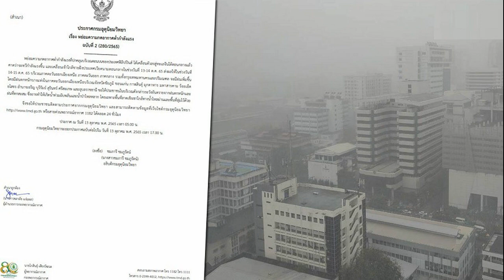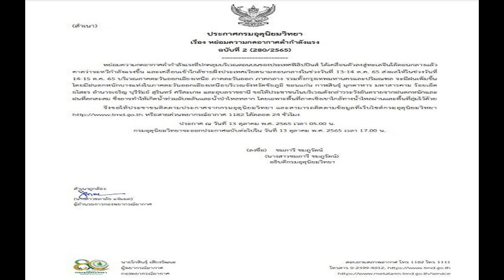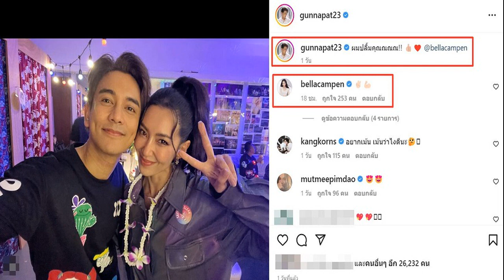ภูริพล ยังฮอต! นำทัพลมกรดไทยฉลุยชิง 100 เมตร ศึกยุวชนเอเชีย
ภูริพล บุญสอน ฮอตต่อเนื่อง หลังวิ่งเข้าเส้นชัยเป็นอันดับที่ 1 ในการแข่งขันรอบคัดเลือก วิ่ง 100 เมตร ผ่านเข้าสู่รอบชิงชนะเลิศ ในการแข่งขันกรีฑายุวชนชิงแชมป์เอเชีย 2022
การแข่งขันกรีฑายุวชนชิงแชมป์เอเชีย 2022 “Asian U18 Athletics Championships 2022” ที่เคฟาน สเตเดียม ประเทศคูเวต ระหว่างวันที่ 13-16 ต.ค.นี้
ล่าสุดเมื่อวันที่ 13 ต.ค.65 เป็นการแข่งขันวันแรก ไฮไลต์อยู่ที่วิ่ง 100 เมตร ชาย รุ่นอายุไม่เกิน 18 ปี “บิว” ภูริพล บุญสอน เจ้าของสถิติวิ่ง 100 เมตรประเทศไทย เวลา 10.09 วินาที ลงแข่งขันในฮีทแรก ปรากฎว่า ภูริพล ยังออตไม่เลิก หลังวิ่งเข้าเส้นชัยเป็นคนแรกด้วยเวลา 10.66 วินาที เป็นอันดับที่ 2 ของรอบคัดเลือก ผ่านเข้าสู่รอบชิงชนะเลิศได้สำเร็จ ขณะที่ “ตี๋” วุฒิพงศ์ เกษรินทร์ ลงแข่งขันในฮีทที่3 วิ่งเข้าเส้นชัยเป็นอันดับที่ 3 ด้วลเวลา 10.78 วินาที และเป็นอันดับที่ 6 ของการแข่งขันในรอบคัดเลือก ตีตั๋วผ่านเข้าสู่รอบชิงชนะเลิศเช่นเดียวกัน
ขณะที่วิ่ง 100 เมตร หญิง รุ่นอายุไม่เกิน 18 ปี อธิชา เพ็ชรกุล (เจ้าของเหรียญทอง วิ่งผลัด 4×100 เมตร กีฬาซีเกมส์เวียดนาม) ลงแข่งขันในฮีทที่1 โชว์ผลงานเยี่ยม วิ่งเข้าเส้นชัยเป็นอันดับที่ 2 ด้วยเวลา 11.90 วินาที และเป็นอันดับ 2 ของการแข่งขันในรอบคัดกเลือก ผ่านเข้าสู่รอบชิงชนะเลิศได้สำเร็จ ขณะที่ ชนาภา รัชชะ ลงแข่งขันในฮีทที่ 2 ปรากฎว่าวิ่งเข้าเส้นชัยเป็นอันดับที่ 4 ด้วยเวลา 12.24 วินาที และเป็นอันดับที่ 7 ของการแข่งขันในรอบคัดเลือก แต่ยังดีพอผ่านเข้าสู่รอบชิชนะเลิศต่อไป
สำหรับการแข่งขันวิ่ง 100 เมตร รอบชิงชนะเลิศ จะมีขึ้นในวันที่ 14 ต.ค.65 โดยประเภทหญิง จะแข่งขันในเวลา 19.30 น. ขณะที่ ประเภทชาย จะแข่งขันในเวลา 20.00 น. (ตามเวลาท้องถิ่นช้ากว่าไทย 4 ชั่วโมง)